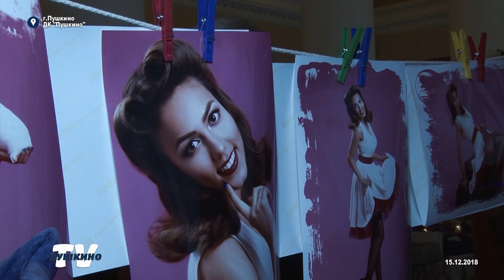Фестиваль Удивительных вещей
Фестиваль "Удивительных вещей" в Пушкино стал традиционным мероприятием. Начинали его организаторы еще на уличе Чехова ,1, где в коридорах между офисами располагались столы с различными предметами ручной работы. И вот уже третий раз подряд фестиваль проходит в стенах дома культуры "Пушкино". Однако, фойе позволяет разместит только 30 мастеров, не больше.